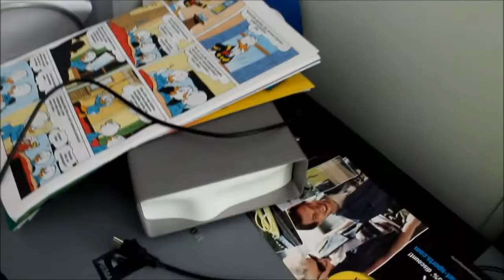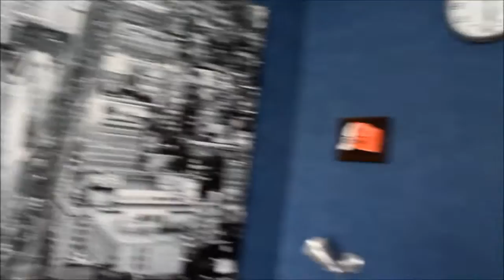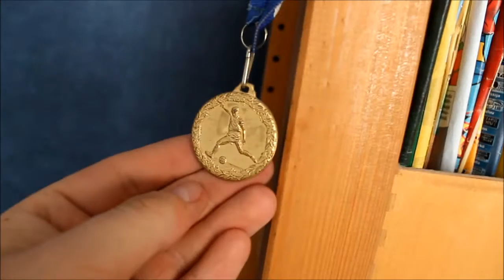Missä asun? - "el specialenté" viikon 2. video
Youtube CRIBS - Eetu. Muutto omaan asuntoon tavoitteena vuoden sisään, tarkoitus ois ostaa oma kämppä, eli en ole jumiutumassa "äidin helmoihin" :D
AUTA MINUA: Minkälaisen videon tekisin huomenna? Ilmaiskaa toiveenne ja ehdotuksenne! :)